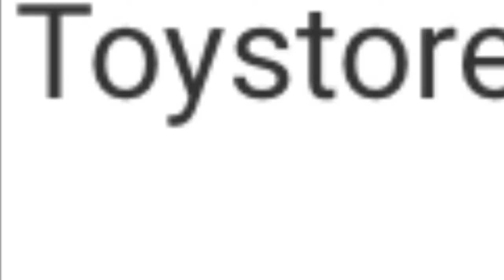DO NOT BE IN THE TOY STORE AT 300 o’clock IN THE MORNING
ITS 3:00 am IN THE MORNING!